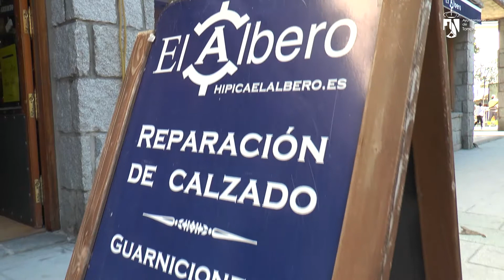A pesar de las obras estamos abiertos (Pueblo)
Desde la concejalía de Desarrollo Local se ha puesto en marcha una campaña de apoyo al comercio local en las zonas que están afectadas por las obras que se están llevando a cabo tanto en el pueblo como en la Colonia que por su envergadura suponen unos meses de incomodidades para el tránsito por las calles y para el acceso a los comercios.

La intención de esta campaña es visibilizar que los comercios, a pesar de las obras, están abiertos y ofreciendo sus servicios con una aptitud de zona de ObrasenPositivo, para que nada frene al comercio local con el respaldo de todos JuntosSomosMasFuertes, para ello, se han preparado dos vídeos, en los que los comercios de las zonas afectadas por las obras, del pueblo y de la Colonia, nos recuerda que “a pesar de las obras estamos abiertos” “por un Torrelodones mejor”. Igualmente, han instalado en la entrada a sus comercios un cartel identificándoles con el mensaje “seguimos aquí para atenderte”.